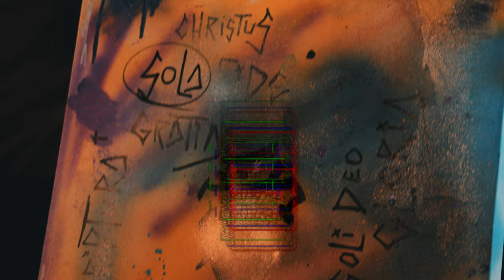Santo | Ministério Antônio Fernandes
Letra:

Eu o vi assentado no trono
Eu o vi rodeado de glória
Eu o vi em sua real aparência
Eu vi vinte e quatro anciãos declarando que ele é santo santo santo

Aquele que é digno de receber a glória o livro e os selos desatar
Santo santo santo santo  venha o teu reino faça sua justiça que o Leão ruja sobre nós
Santo santo santo santo

▶ Compositor: Antônio Fernandes

Contato profissional, igrejas e shows:
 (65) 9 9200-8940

Ficha Técnica:
Produção musical: Levi de Oliveira
Direção de vídeo: Tony andrades
Bateria: Felipe Ueno
Guitarra: Davi Ranan / Rilson
Violão: Antônio Fernandes
Baixo: Marcus Vinicius

Gravado no GC HOP
Cuiabá - MT